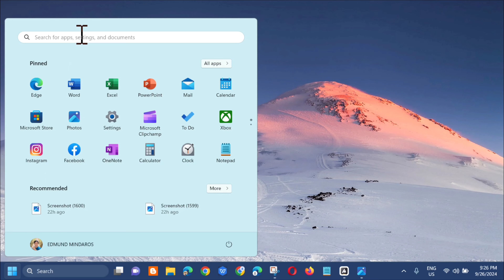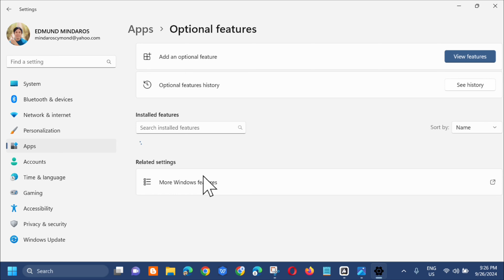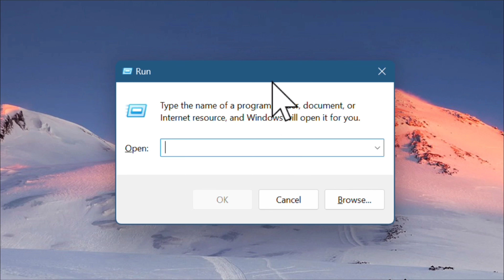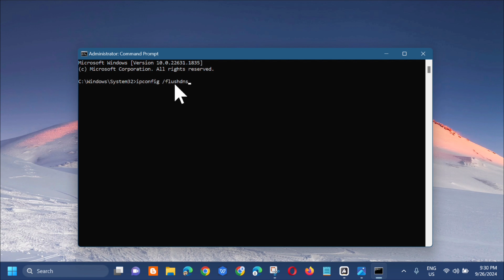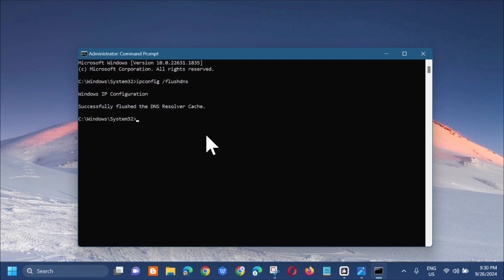How To Fix Network Error PuTTY Fatal Error Connection Timed Out [Solution]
PuTTY is a free and open-source terminal program that allows administrators to connect to a remote server through SSH. However, you may encounter errors when you use this program sometimes.

Here are some common reasons: The remote server’s IP address is inaccessible, The remote server’s Firewall is blocking the respective SSH port, The SSH and dependent services are disabled, The antivirus software is blocking this connection, Your router blocks this connection, The server does not support the system administrator’s default port for PuTTY and The server configuration is incorrect.

Check If SSH Connection Is Enabled:
1. Navigate to Settings / Apps / Optional features.
2. Click Add a feature.
3. In the Add an optional feature window, search for Open.
4. In the result list, check the box next to OpenSSH Server, and then click Install.
5. The feature will then be installed. When it does, you must manually enable the dependent services. Open the Services console by typing services.msc in the Run window’s box.
6. Next, right-click OpenSSH SSH Server and click Properties from the context menu.
7. In the Properties window, select Startup type as Automatic, then click Start to start the service. When it does, click Apply and OK to save the changes.

Flush The DNS Cache:
1. Press the Windows and S keys simultaneously to open the Search window.
2. Type cmd in the search box, and then you can see the Command Prompt under Best Match.
3. Click Run as administrator from the right panel.
4. Then type ipconfig /flushdns and press Enter to flush the DNS cache.
5. Once done, you will receive a message that you have successfully done so.
6. Exit the Command Prompt window and check if the error is fixed.

Issues Addressed In This Tutorial:
putty fatal error network error connection timed out
putty getting connection timed out
putty connection timeout
putty connection time out
how to fix putty connection timed out
why is putty connection timed out
putty fatal error network error connection refused
network error connection timeout putty
putty fatal error network connection timed out
connection timed out putty fatal error
network error connection timed out putty fatal error
how to fix putty fatal error connection timed out
connection timed out error in putty
putty fatal error connection timed out